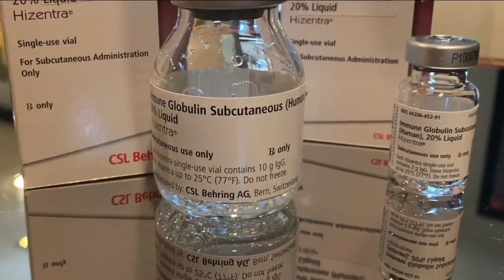Man who relies on plasma treatments asking people to donate blood